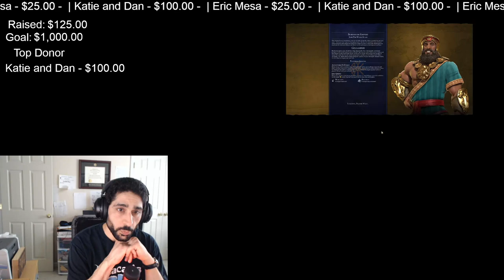extralife Eric Plays Civ VI Multiplayer 20230324